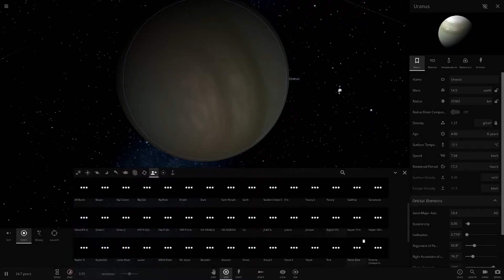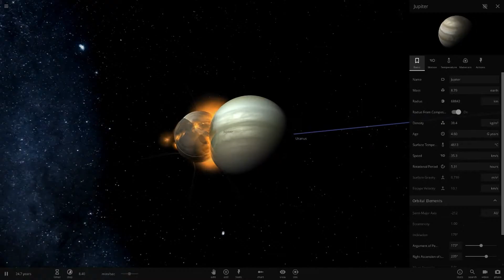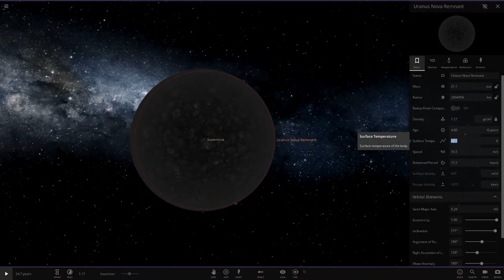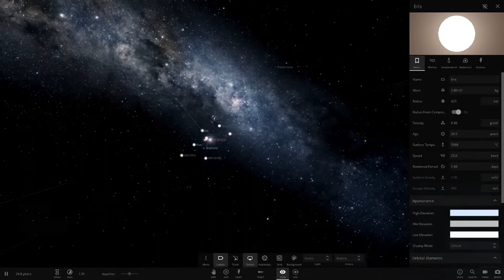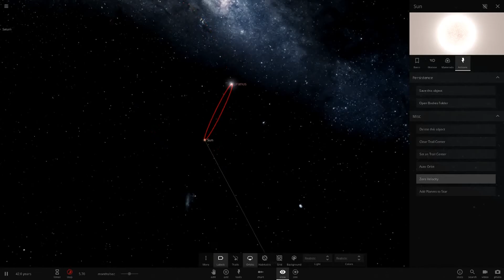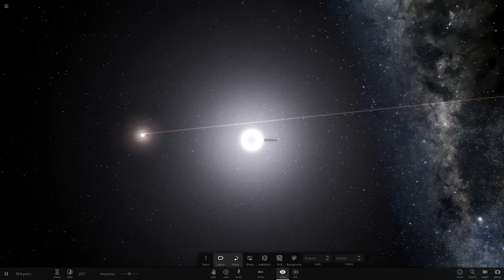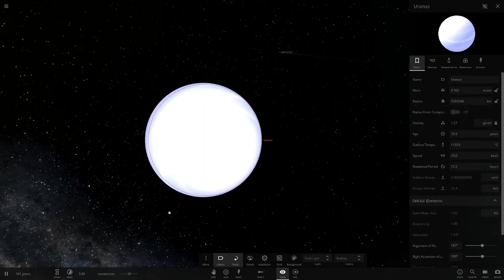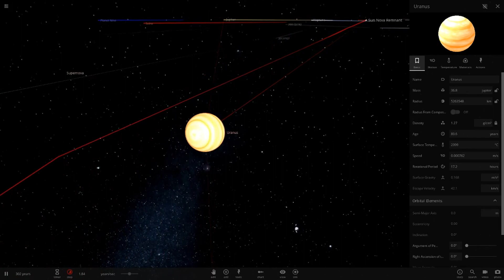Making Uranus A Star, Universe Sandbox ²